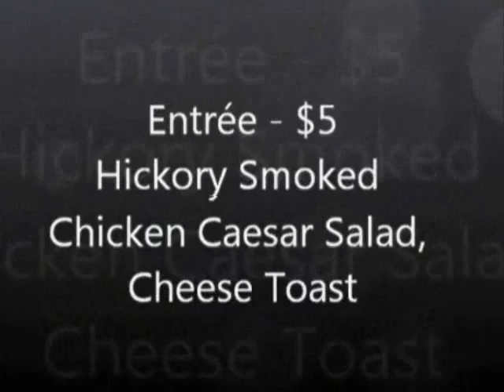april 13, 2011